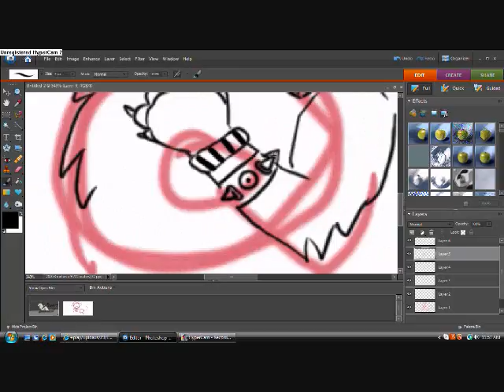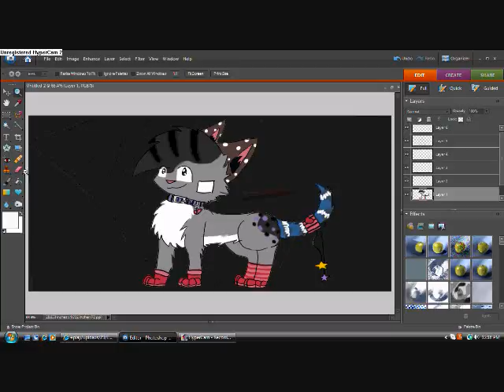Speedpaint::Ritsuka Revamped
This is Ritsuka's new Revamp version. For those who are wondering what I am doing with the old version I am keeping it. It's a memory on how I became friends with BlueKyoKitty and I will continue to use her design she came up for me.

This is deticated to BlueKyoKitty.

How Ritsuka Revamp came to be:

The brown eyes represent my eyes. I have brown eyes, of course.

The redheart keychain is what I've always had as a trademark- a red heart with the letter 'r' in the middle.

The bandage on her face shows my love for the anime Loveless.

The gloves and socks go with the 'redheart' theme.

The rear with the darker gray and 12 spots represent how old I am- 12. I also kept the butt spots that Nasrinova and Agoraphobic-Blue gave me for my fursona.

The tail is blue, white, and darker blue- I like these colors. The redheart band on her tail- goes with the 'redheart' theme. The charms attached to it are just random stars with random colors. Come on, this can't be me if there isn't SOMETHING random.

The dark gray and black hair represent the darkness of my hair. Most people assume that my hair black. The pattern/stripes on the hair is how Ritsuka originally looked.

The brown ears with white spots shows that I'm friends with warrior123401. How? She loves polkadots, and she loved chocolate. ^^

The pink and black on the inside of the ears shows my other personality. Sometimes I'm nice and pink, sometimes I'm black and evil.

The collar is two of my favorite colors, black and purple, and it shows my love for stripes.

I chose white and light gray for the body color because I could. XD